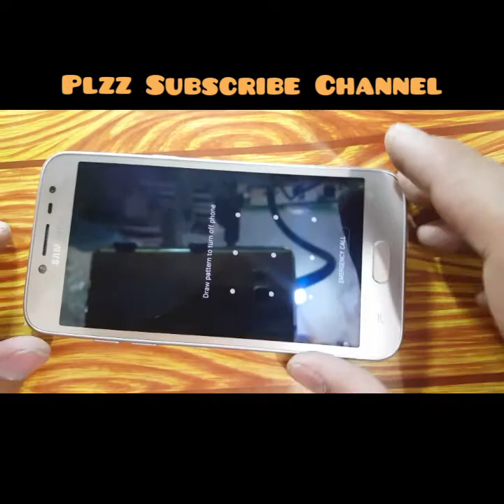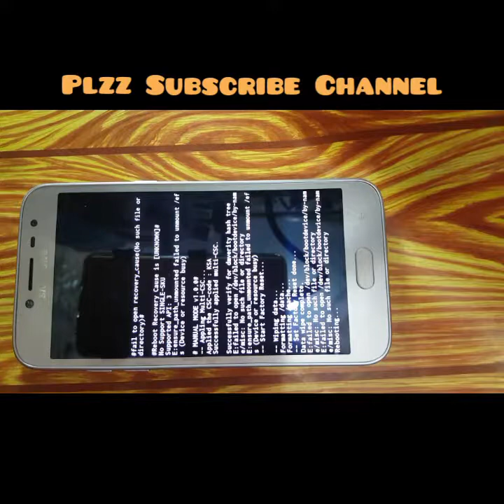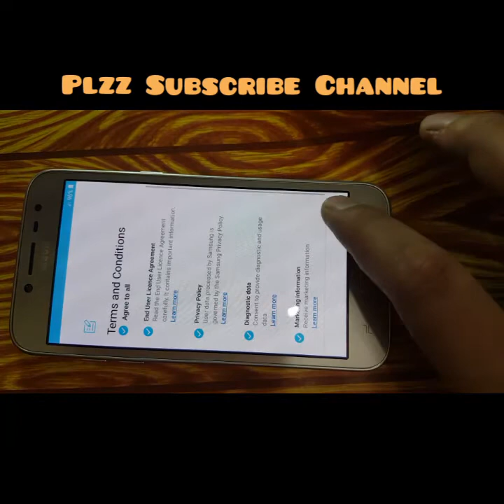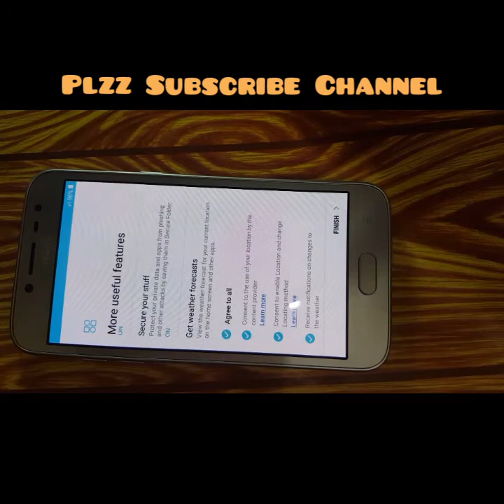Samsung Galaxy Grand Prime Pro,S10 Hard Reset & Pattern Lock Open